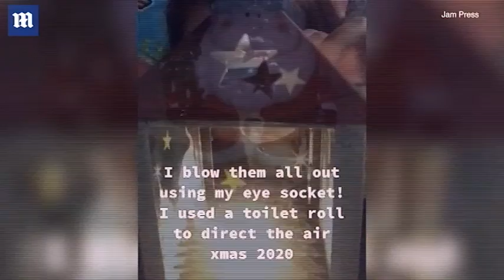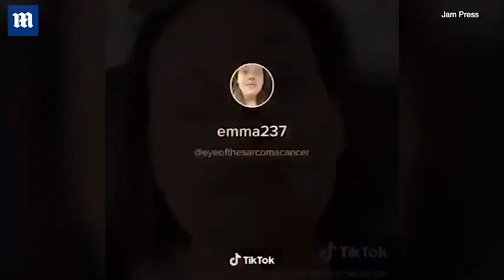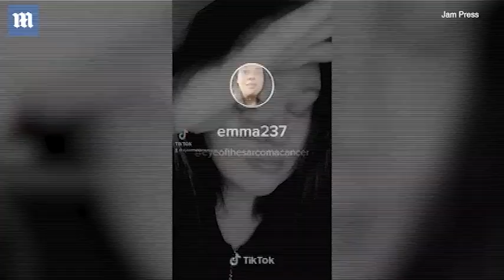Mother, 34, who lost her eye to cancer can blow out candles through her empty eye socket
The mother of two who had her eye removed after being diagnosed with deadly cancer has revealed how the surgery has left her performing party tricks, such as blowing out candles through her empty socket.